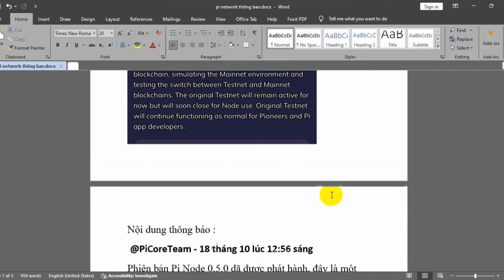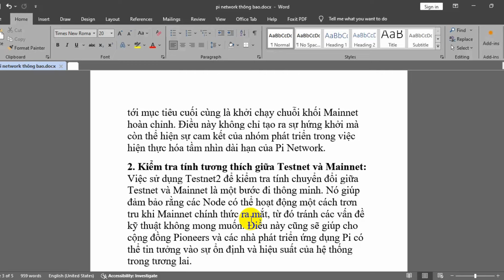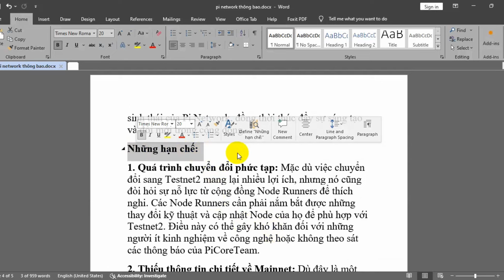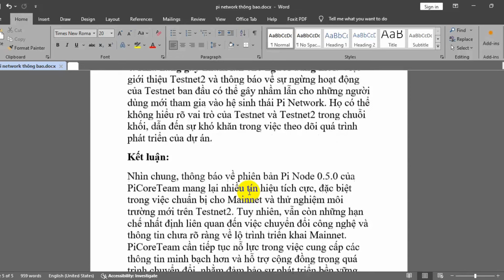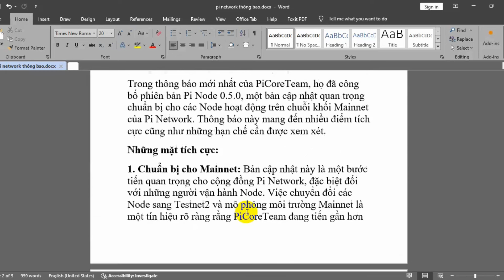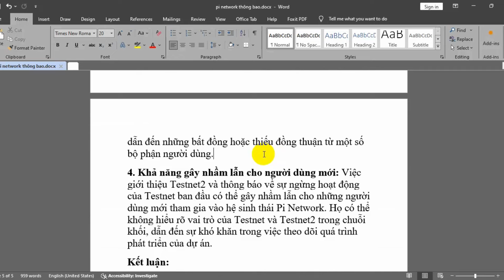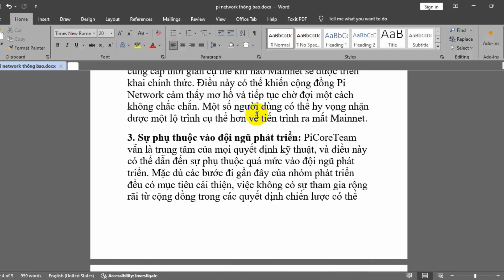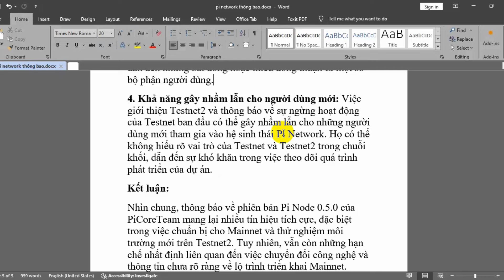PiCoreTeam Ra Mắt Node 0.5.0: Những Điểm Mới Và Thách Thức Cho Cộng Đồng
Nội dung thông báo :
 @PiCoreTeam - 18 tháng 10 lúc 12:56 sáng
Phiên bản Pi Node 0.5.0 đã được phát hành, đây là một bản cập nhật lớn nhằm chuẩn bị cho các Node chuyển sang blockchain Mainnet. Bản cập nhật này chuyển các Node sang blockchain Testnet2, mô phỏng môi trường của Mainnet và thử nghiệm việc chuyển đổi giữa các blockchain Testnet và Mainnet. Testnet ban đầu sẽ vẫn hoạt động trong thời gian này nhưng sẽ sớm đóng cửa để sử dụng cho Node. Testnet gốc sẽ tiếp tục hoạt động bình thường cho các Nhà tiên phong và nhà phát triển ứng dụng Pi.

Trong thông báo mới nhất của PiCoreTeam, họ đã công bố phiên bản Pi Node 0.5.0, một bản cập nhật quan trọng chuẩn bị cho các Node hoạt động trên chuỗi khối Mainnet của Pi Network. Thông báo này mang đến nhiều điểm tích cực cũng như những hạn chế cần được xem xét.
Những mặt tích cực:
1. Chuẩn bị cho Mainnet: Bản cập nhật này là một bước tiến quan trọng cho cộng đồng Pi Network, đặc biệt đối với những người vận hành Node. Việc chuyển đổi các Node sang Testnet2 và mô phỏng môi trường Mainnet là một tín hiệu rõ ràng rằng PiCoreTeam đang tiến gần hơn tới mục tiêu cuối cùng là khởi chạy chuỗi khối Mainnet hoàn chỉnh. Điều này không chỉ tạo ra sự hứng khởi mà còn thể hiện sự cam kết của nhóm phát triển trong việc hiện thực hóa tầm nhìn dài hạn của Pi Network.
2. Kiểm tra tính tương thích giữa Testnet và Mainnet: Việc sử dụng Testnet2 để kiểm tra tính chuyển đổi giữa Testnet và Mainnet là một bước đi thông minh. Nó giúp đảm bảo rằng các Node có thể hoạt động một cách trơn tru khi Mainnet chính thức ra mắt, từ đó tránh các vấn đề kỹ thuật không mong muốn. Điều này cũng sẽ giúp cho cộng đồng Pioneers và các nhà phát triển ứng dụng Pi có thể tin tưởng vào sự ổn định và hiệu suất của hệ thống trong tương lai.
3. Tiếp tục hỗ trợ cho Testnet ban đầu: Mặc dù PiCoreTeam đã thông báo rằng Testnet2 sẽ trở thành trọng tâm của quá trình thử nghiệm, Testnet ban đầu vẫn sẽ tiếp tục hoạt động trong một thời gian ngắn trước khi bị ngừng. Điều này giúp cộng đồng Node Runners có thêm thời gian để làm quen và điều chỉnh với các thay đổi mới, đồng thời không bị gián đoạn trong quá trình vận hành các Node hiện tại.
4. Cam kết phát triển dApp: Với việc Testnet vẫn hoạt động cho đến khi bị ngừng, PiCoreTeam đang tạo điều kiện thuận lợi cho các nhà phát triển ứng dụng phân quyền (dApp) tiếp tục thử nghiệm và phát triển các ứng dụng của họ. Điều này đặc biệt quan trọng để mở rộng hệ sinh thái của Pi Network, đồng thời thúc đẩy sự sáng tạo và đổi mới trong cộng đồng.
Những hạn chế:
1. Quá trình chuyển đổi phức tạp: Mặc dù việc chuyển đổi sang Testnet2 mang lại nhiều lợi ích, nhưng nó cũng đòi hỏi sự nỗ lực từ cộng đồng Node Runners để thích nghi. Các Node Runners cần phải nắm bắt được những thay đổi kỹ thuật và cập nhật Node của họ để phù hợp với Testnet2. Điều này có thể gây khó khăn đối với những người ít kinh nghiệm về công nghệ hoặc không theo sát các thông báo của PiCoreTeam.
2. Thiếu thông tin chi tiết về Mainnet: Dù đây là một bước tiến gần hơn tới Mainnet, thông báo này vẫn chưa cung cấp thời gian cụ thể khi nào Mainnet sẽ được triển khai chính thức. Điều này có thể khiến cộng đồng Pi Network cảm thấy mơ hồ và tiếp tục chờ đợi một cách không chắc chắn. Một số người dùng có thể hy vọng nhận được một lộ trình cụ thể hơn về tiến trình ra mắt Mainnet.
3. Sự phụ thuộc vào đội ngũ phát triển: PiCoreTeam vẫn là trung tâm của mọi quyết định kỹ thuật, và điều này có thể dẫn đến sự phụ thuộc quá mức vào đội ngũ phát triển. Mặc dù các bước đi gần đây của nhóm phát triển đều có mục tiêu cải thiện, việc không có sự tham gia rộng rãi từ cộng đồng trong các quyết định chiến lược có thể dẫn đến những bất đồng hoặc thiếu đồng thuận từ một số bộ phận người dùng.